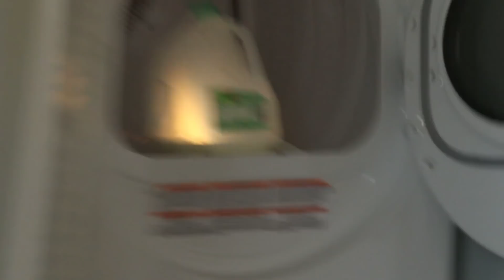when theres no milk in the house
really sad about the milk situation

actual footage of when there is no milk in the house

Welcome to the Gus Johnson channel, where the most average content comes to fizzle out.